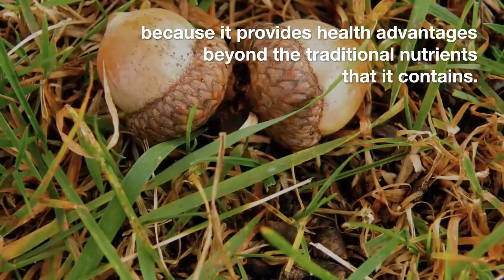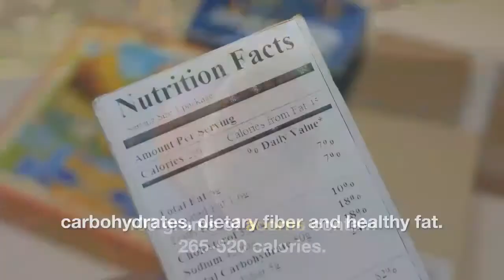Health Benefits of Acorns